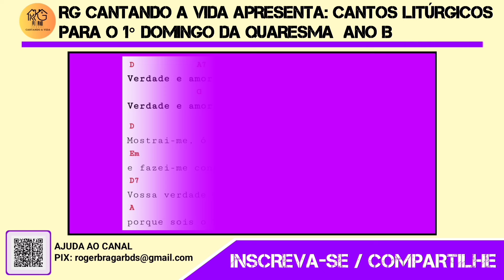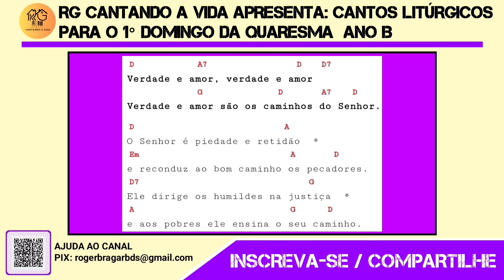SALMO 24(25): VERDADE E AMOR SÃO OS CAMINHOS DO SENHOR - 1° Domingo da Quaresma Ano B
Isso fará com que o YOUTUBE DIVULGUE NOSSO CONTEÚDO para MAIS e MAIS PESSOAS!